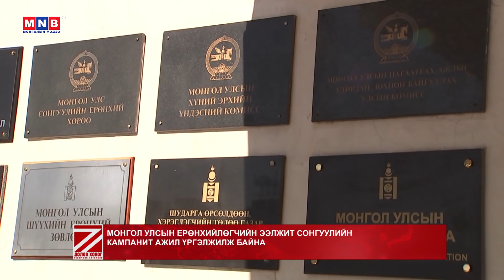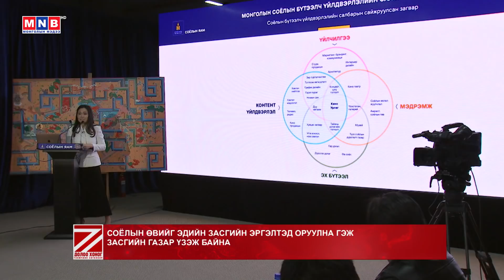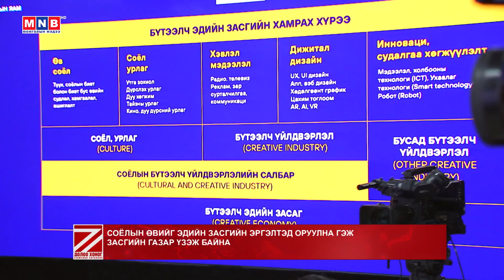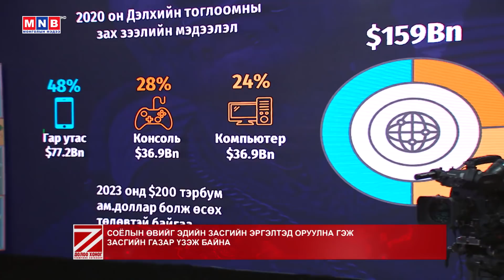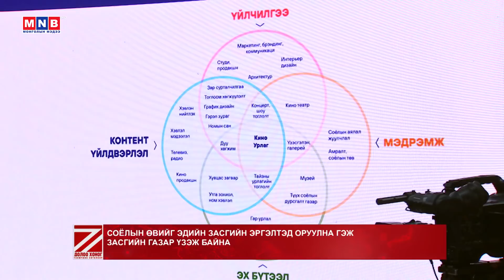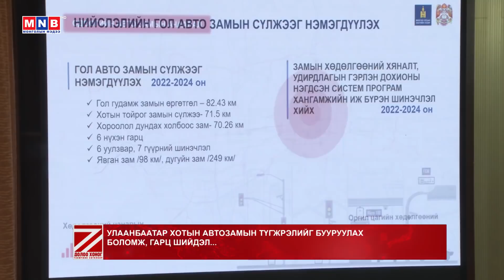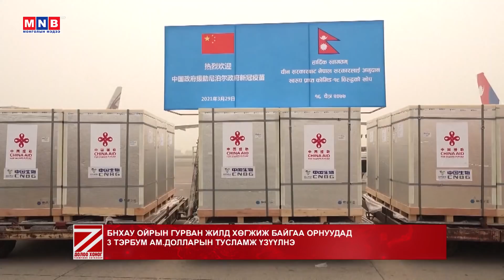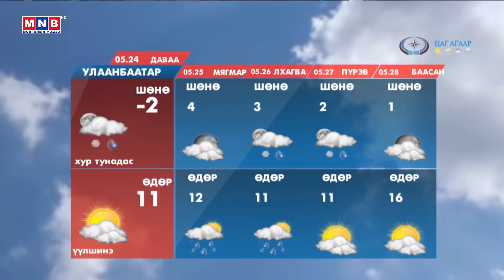"Долоо хоногийн тойм" мэдээллийн хөтөлбөр /2021.05.23/